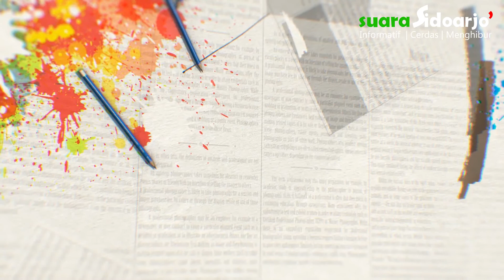EPS 30 - KISAH SEEKOR LUWAK DAN INDUKNYA